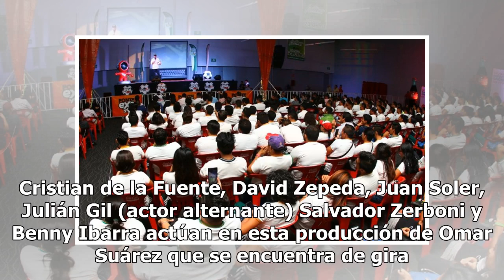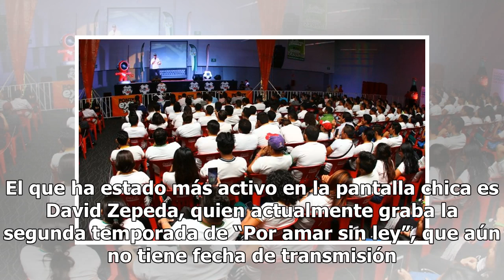Cinco galanes en Mérida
Invitan a reír con una historia de secretos y enredos “¿Por qué será que las queremos tanto?”, es una puesta en escena que reúne a varios galanes de la pantalla chica. Se presentará el próximo viernes a las 7 y 9:30 de la noche en el teatro Armando Manzanero. Cristian de la Fuente, David Zepeda, Jua...